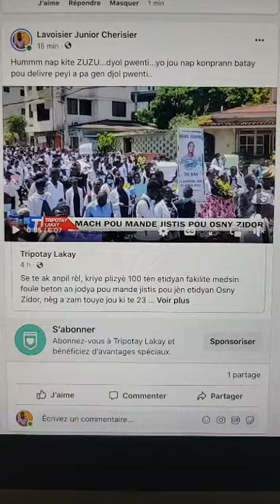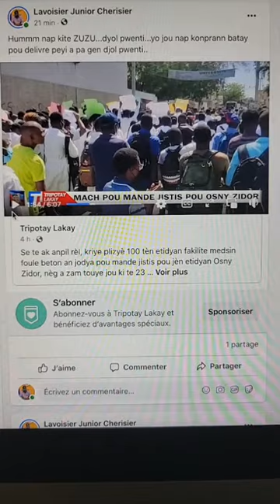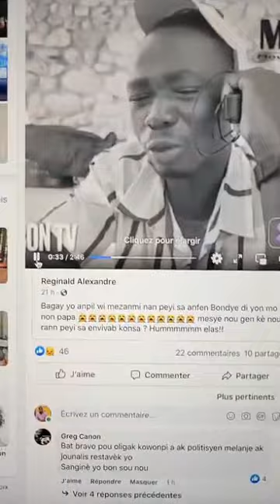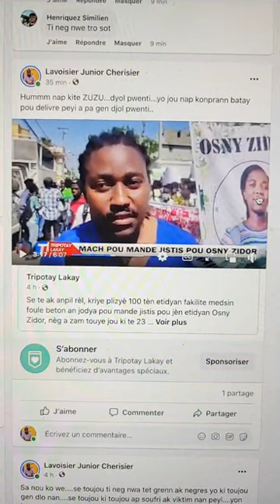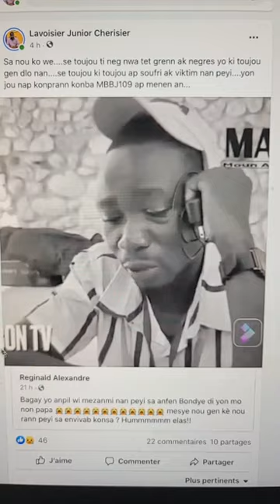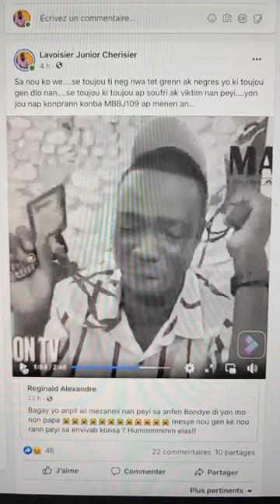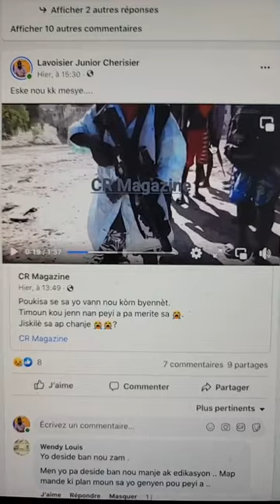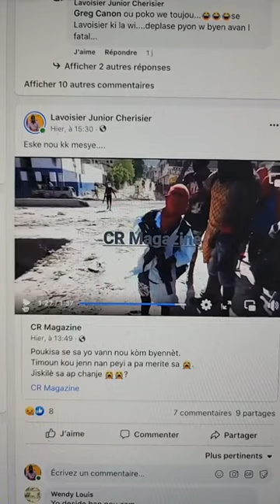Eske ou pa wè tout milat ak siwo libanè yo nan lari ap fè manifestasyon Lavoisier